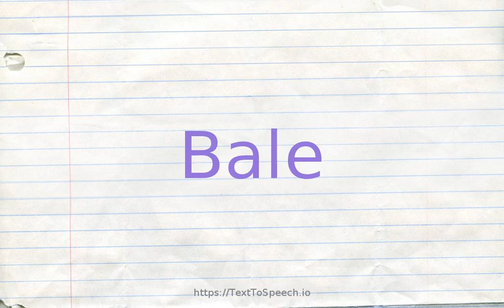How to pronounce bale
Learn how to say Bale in English correctly with TextToSpeech.io free pronunciation tutorials. American & British English pronunciation of male & female voices provided in videos. Check them out!

    Bale definitions:
    (n): a city in northwestern Switzerland
    (v): make into a bale; "bale hay"